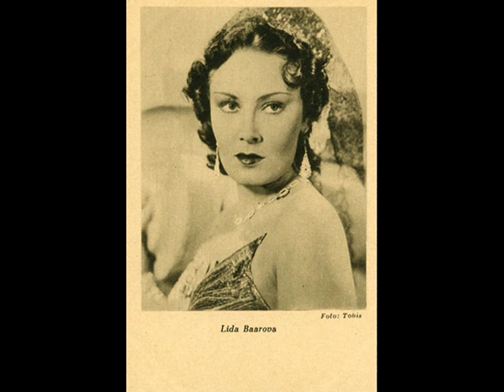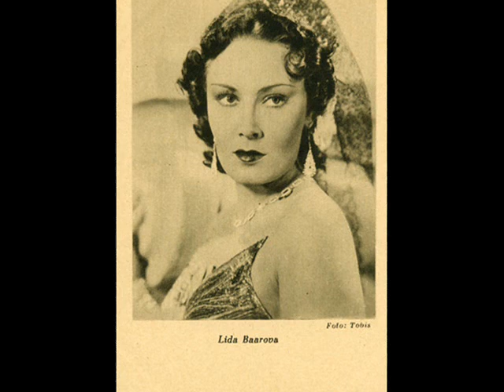Lida Baarová _ Růže nad moji mrizi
Recordversion of her fimsong from "Dívka v modrém" (The girl in blue)1939
Recorded 01/1940